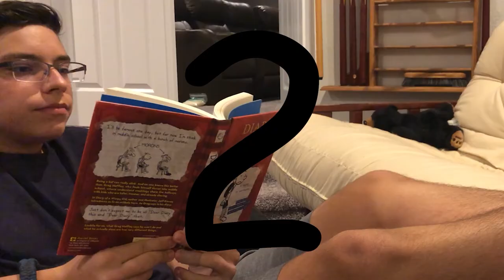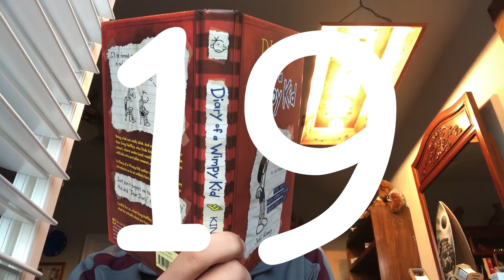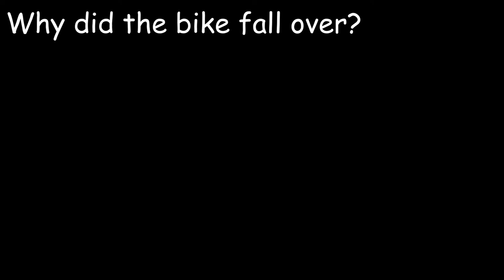QuarantineNews3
A GO T.V. Production